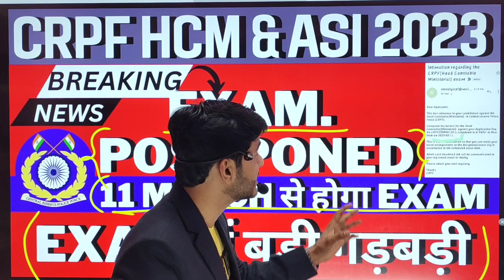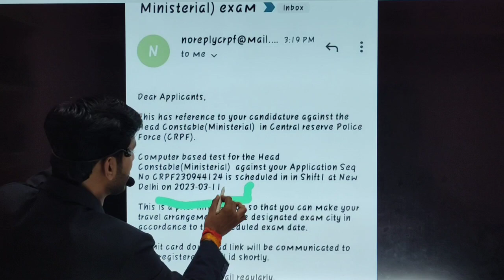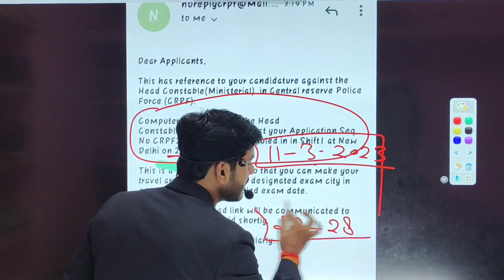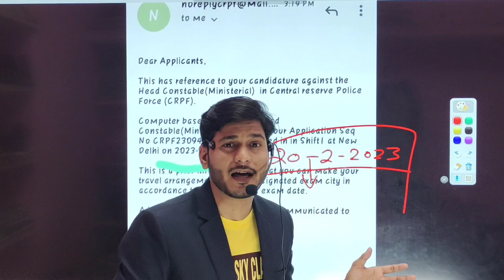CRPF EXAM POSTPONED 2023| Crpf hcm admit card kb ayega| crpf admit card 2023 download kese karen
⬇️ DOWNLOAD SUPER SKY CLASSES APP.